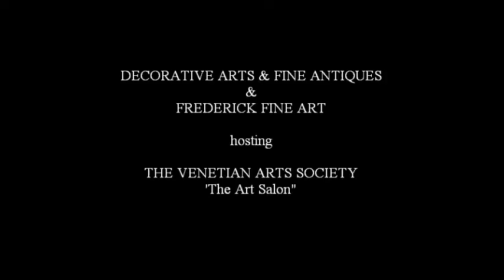Art Salon @ DECORATIVE ARTS & FINE ANTIQUES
DAFA & FREDERICK FINE ART hosting the Venetian Arts Society's 'Art Salon'. A great evening of antiques, fine art, music, wine and hors d'oeuvres.